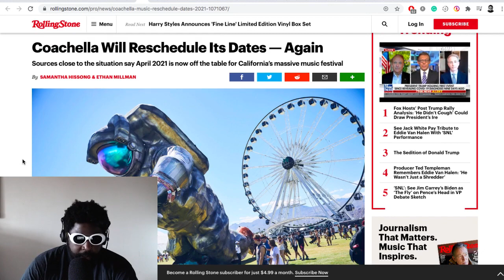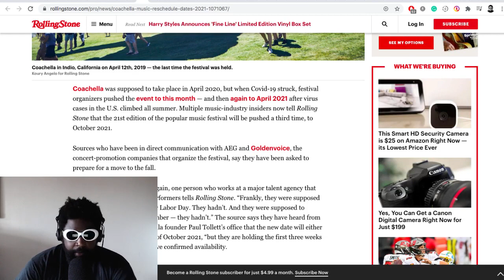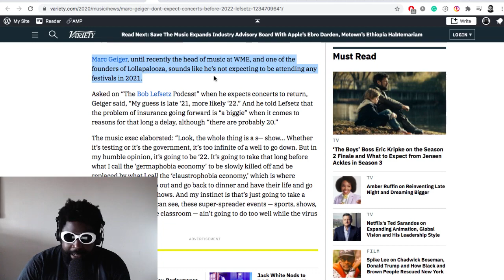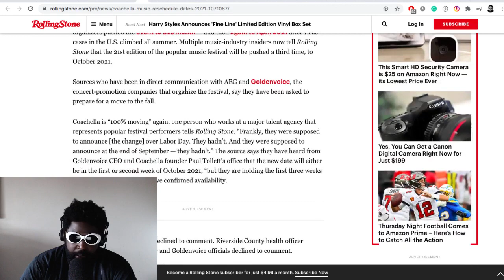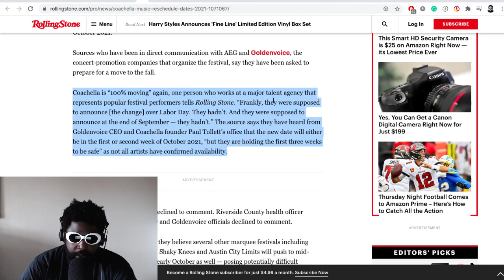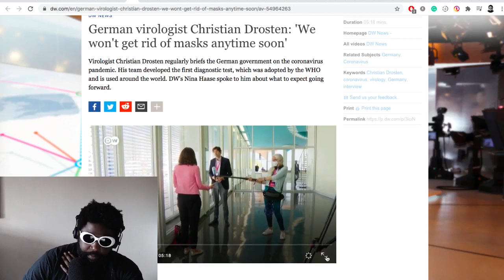Coachella is cancelled... AGAIN!